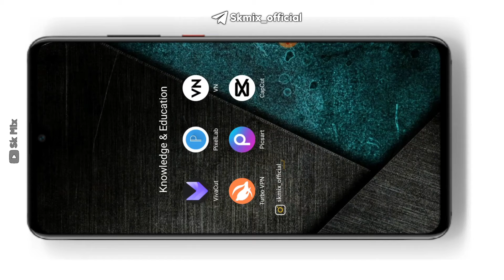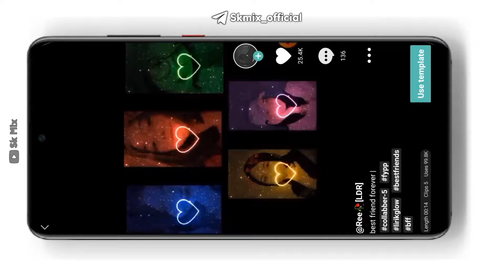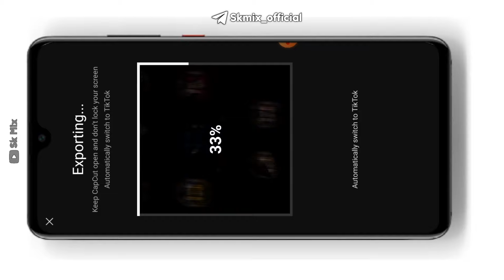Best Friend Template Capcut Edit | Best Friend Status Video Editing | Capcut video editing tutorial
Namaskar dosto ajj ki is video me maine app sabko yeh bataya hai ki app new tiktok trend status video kaise bana sakte ho capcut se ummeed hai appko yeh video bahut pasand ayega.

Telegram Link Kam Na Kare To Telegram Pe Search kare ( SK MIX OFFICIAL )

Comment Box Me Pin Hai 😍

Video Topics:⤵️

capcut template
best friend capcut template
 capcut template best friend
story keren capcut template
 cap cut new trend
 capcut video editing
 capcut new template link
 capcut template link
cap cut edit tutorial
sk mix
tiktok new trend
 Capcut new best friend template video editing tutorial
Capcut new template
Best Friend Template Capcut Edit
 Best Friend Status Video Editing
Capcut video editing tutorial
New Tiktok Trend Template
Capcut Video Editing Tutorial Template beat 3 anh template video editing
tiktok trend video capcut template tiktok trending capcut template
capcut template
tiktok trend
tiktok trend template
capcut template new trend
template cap cut trend tiktok
capcut templates for tiktok
template
new capcut template
new trand capcut template
capcut trending template
template capcut
template cap cut jedag jedug trend tiktok capcut new template
tiktok trending template tiktok new trending template
capcut new template video editing